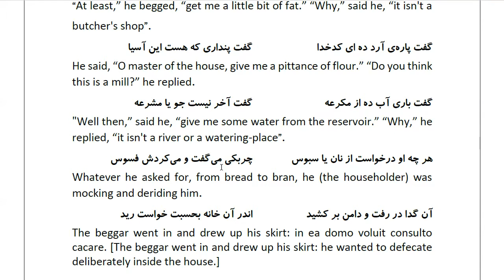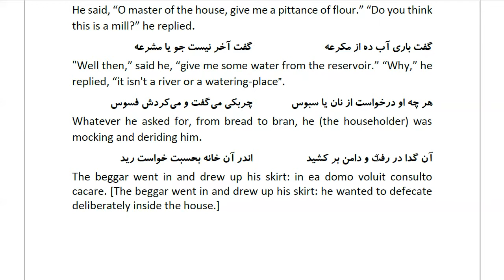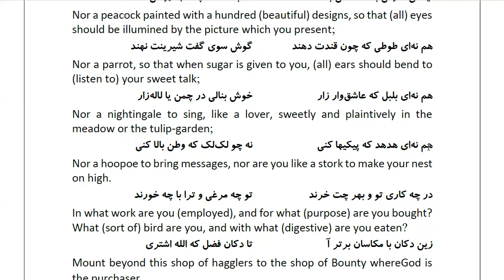Masnawi Rumi: In Farsi with English Translation: Part 874: Story of the dervish to whom